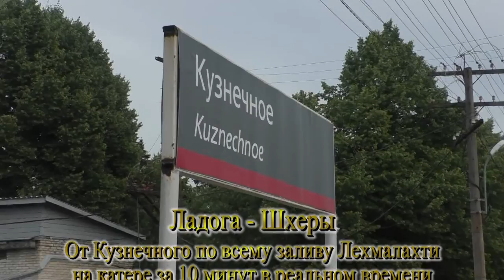Ладога - Шхеры. От Кузнечного по всему заливу Лехмалахти на катере за 10 минут в реальном времени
Россия - Санкт-Петербург.
By video - Alexander Travin. arTzaL.